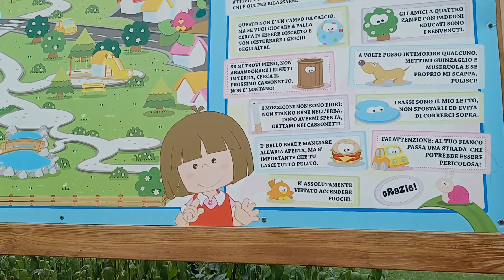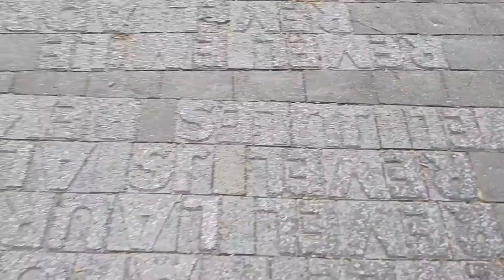gita a courmayeur valle d'Aosta 4/08/2022